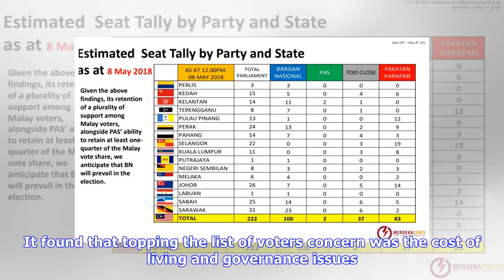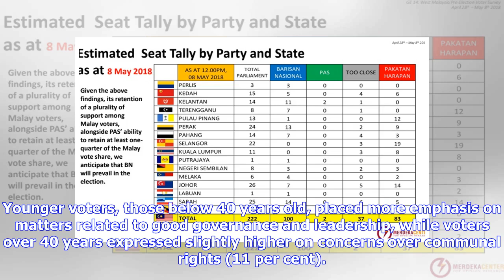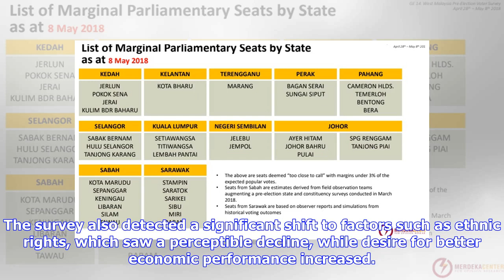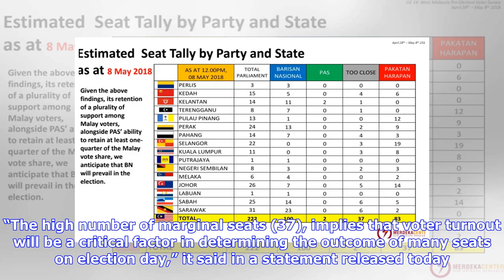Breaking News | BN poised to retain power despite popular vote decline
KUALA LUMPUR: Just hours ahead of what is seen as one of the most contested elections ever in the country’s political history, the Merdeka Centre for opinion research has predicted that Barisan Nasional (BN) was set to be re-elected into power. Its survey among registered voters in the peninsular between April 28 until noon today found that ruling coalition would however suffer a popular vote decline. It found that topping the list of voters concern was the cost of living and governance issues. ...